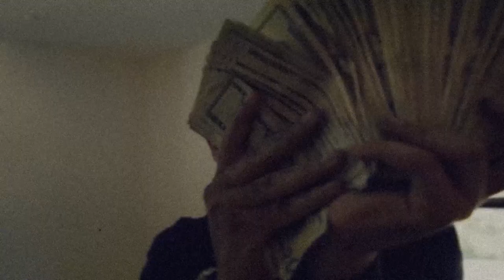(FREE) Fenix Flexin x Shoreline Mafia Type Beat ~ Stressin (Prod. 2Tone)